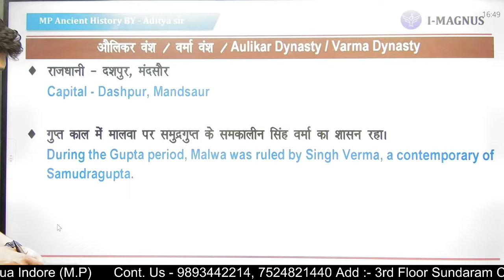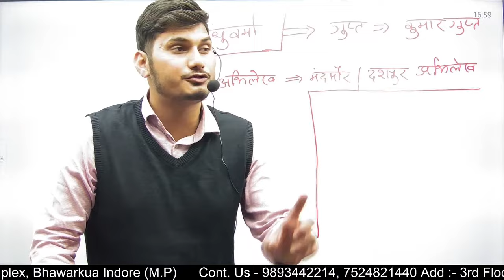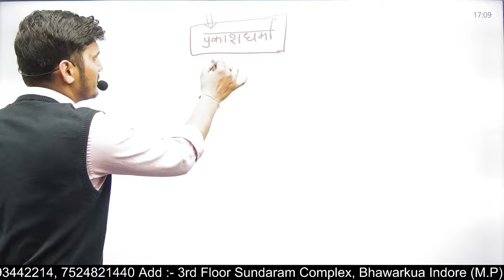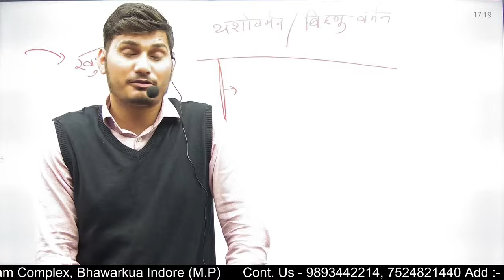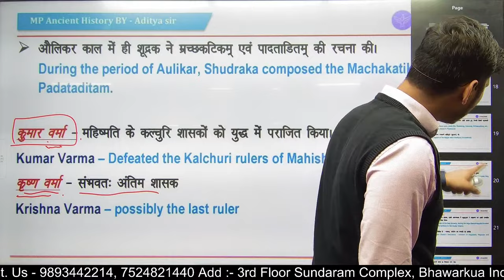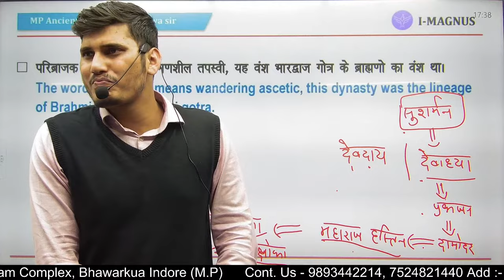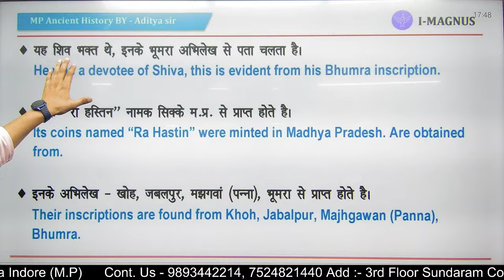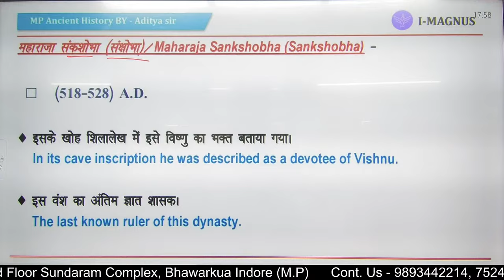MPPSC MAINS 2023 | शौर्य बैच4.0 | Paper-1 Part-A UNIT-1| ओलिंकर परिब्राजक राजवंश Class-2 L-1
MPPSC MAINS 2023 | शौर्य बैच4.0 | Paper-1 Part-A UNIT-1| ओलिंकर परिब्राजक राजवंश | Olinkar paribrajak Dynasty  Class-2 L-1  By Aditya Sir